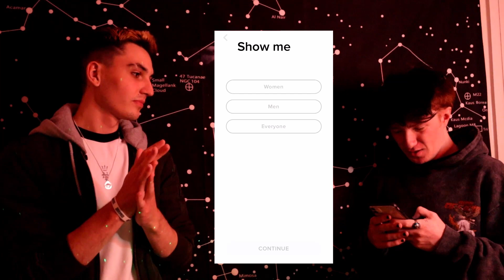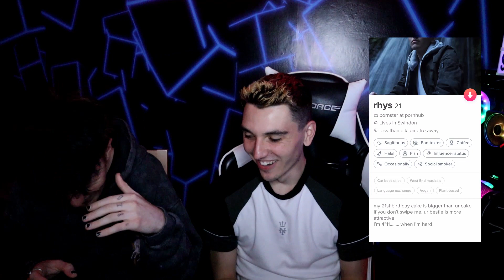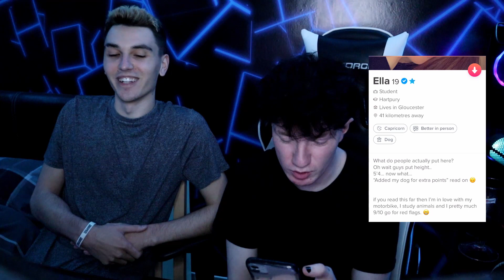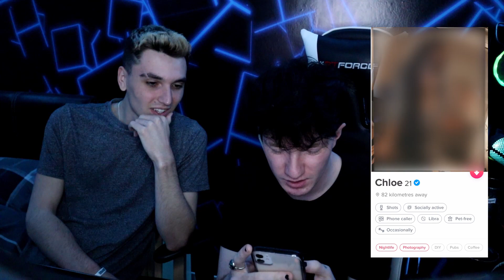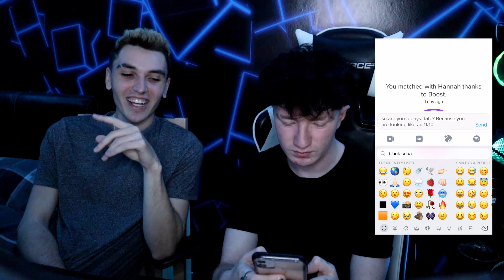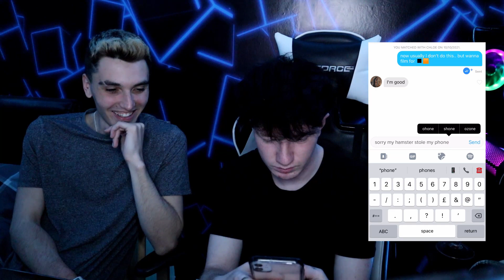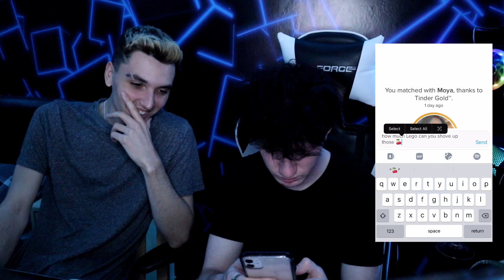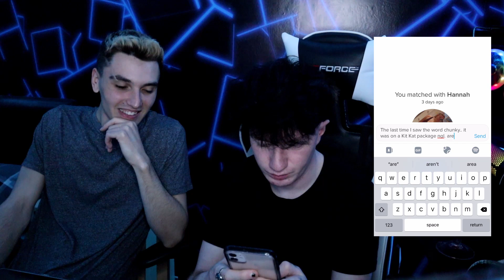MY BESTFRIEND PUT ME ON TINDER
Whatsup Rhysnation! In this video my best friend put me on tinder and it was very interesting the responses we got! Make sure to watch the whole video to see the responses we got :)